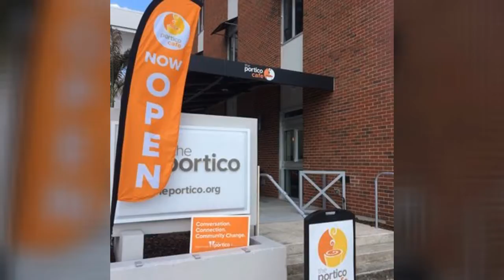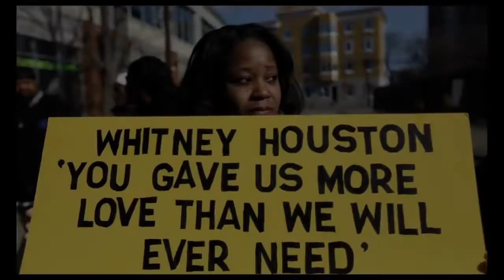Mocha in the Morning May 25th 2018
It's Friyay! Today on Mocha in the Morning, we're blending some of the hottest steamers and piping hot headlines of the week.  We'll cover history making political wins and royal nuptial infused with heritage.  Our mocha moderator will serve up some piping hot headlines about the Obama's Netflix deal and Michael B. Jordan's steamy Essence magazine cover.  Plus, we've got some inside scoop about an upcoming Whitney Houston documentary.  All that and more this morning at 11:30 am!  Go live with us!